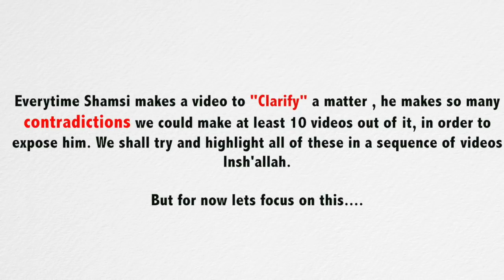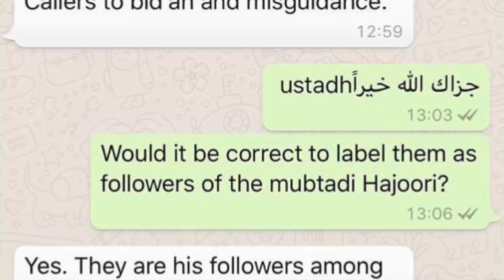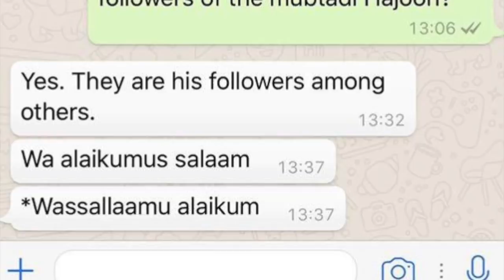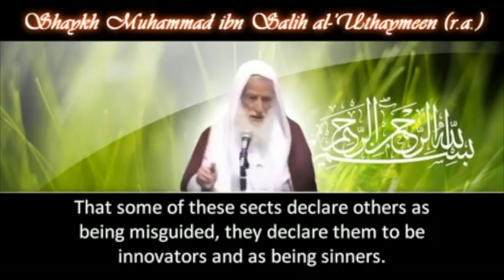WHAT DOES SHAMSI & CO THINK OF ABDUR RAHMAN HASSAN ? [SPEAKERS CORNER]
Shamsi demonstrating yet again the hypocrisy and double standards of his own Manhaj and that of his "Teacher" Abu Khadeejah.